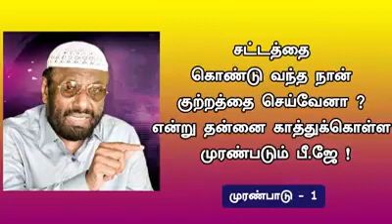சட்டத்தை கொண்டு வந்த நான் குற்றத்தை செய்வேனா ?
என்று தன்னை காத்துக்கொள்ள முரண்படும் பீ.ஜே !

முரண்பாடு - 1